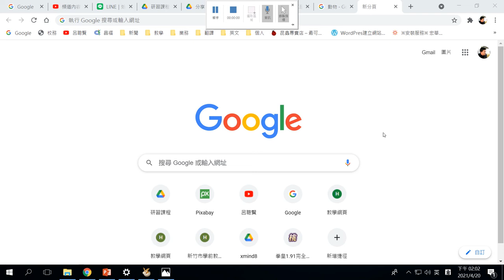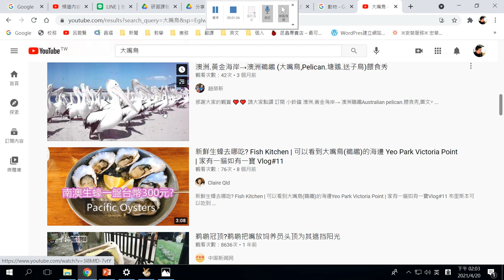A05 尋找YouTube符合創用CC影片